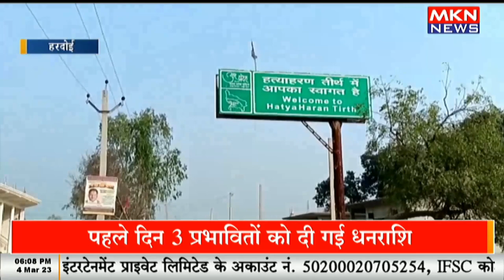हाईटेंशन लाइन की चपेट में आने से श्रद्धालु की मौत